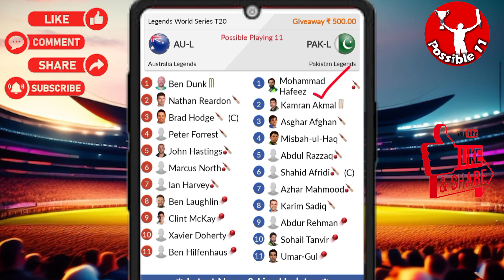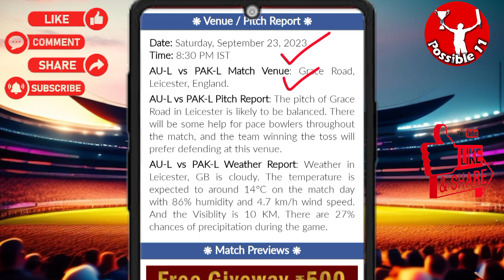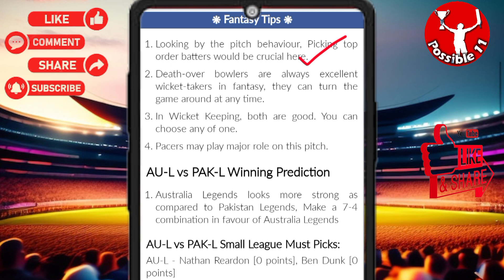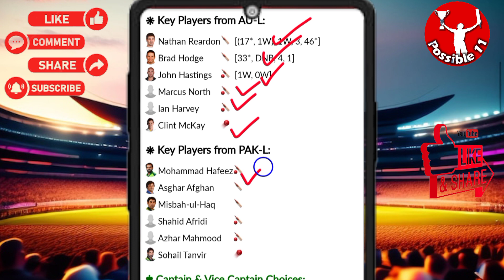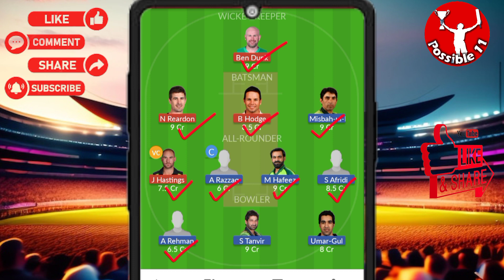AU-L vs PAK-L Dream11 Prediction🔥| AU-L vs PAK-L Dream11 Prediction Today Match | AU-L vs PAK-L Team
08:30 PM IST
AU-L vs PAK-L D11 Team
AU-L vs PAK-L Dream11 prediction
Pakistan Legends vs Australia Legends T20 today match playing 11
Australia Legends vs Pakistan Legends Capitals Dream11
AU-L vs PAK-L Dream11 today match
AU-L vs PAK-L Dream11 today team
AU-L vs PAK-L Dream11 today Prediction
Australia Legends vs Pakistan Legends Dream11
AU-L vs PAK-L Dream11
AU-L vs PAK-L Dream11 team of today match
AU-L vs PAK-L Dream11 team prediction
AU-L vs PAK-L Dream11 team today match